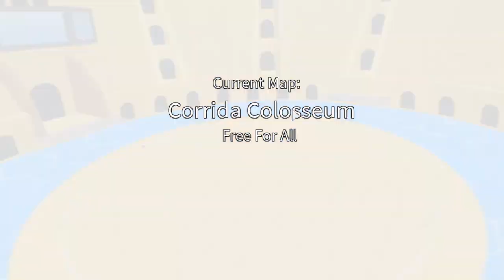The Fastest One Combo In ABA History